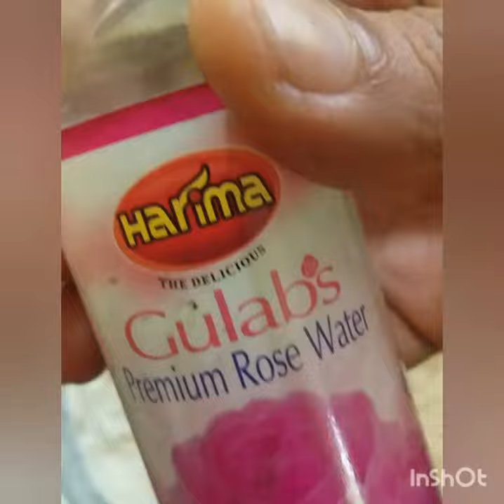Easy Biryani recipy... ❤❤biryani